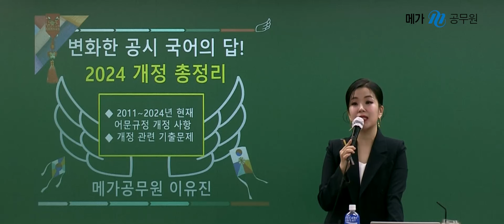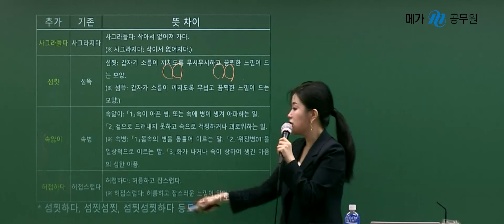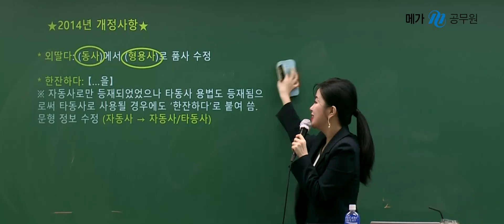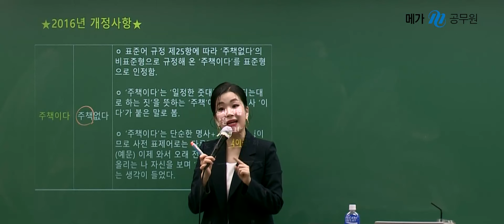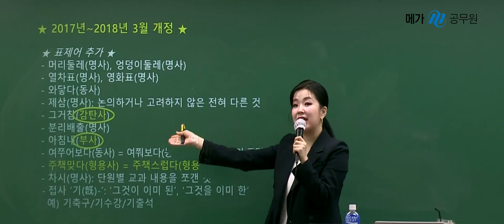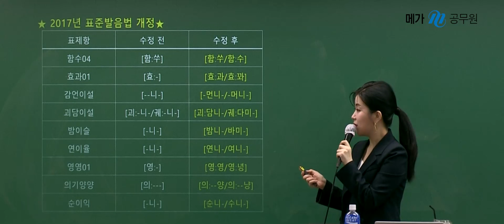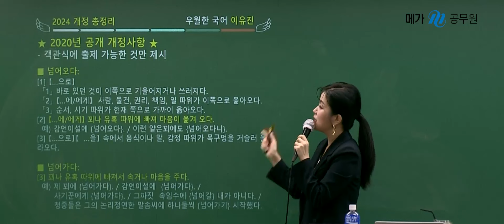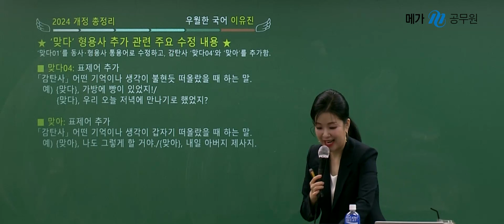국어 어문규정 최신 개정사항 총정리! (1)ㅣ이유진 국어 메가공무원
최신 어문규정 총정리는 이유진 국어로!